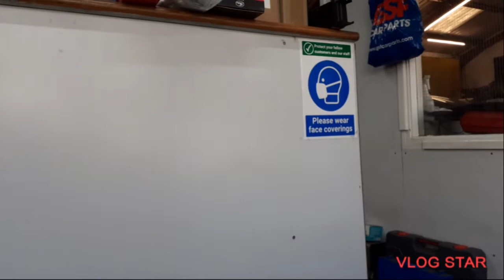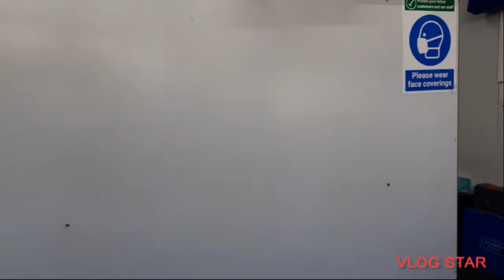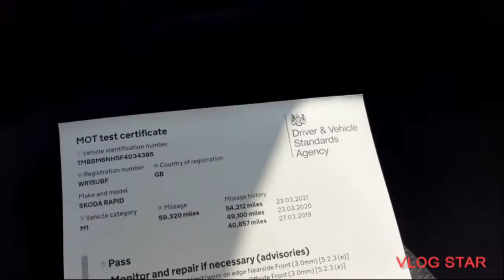MOT TEST NG CAR !!! MAY MAGANDA KAYA RESULTA??